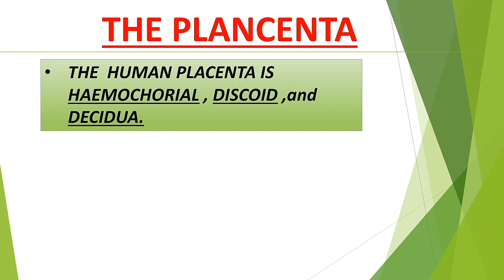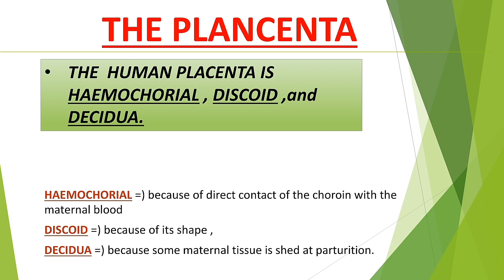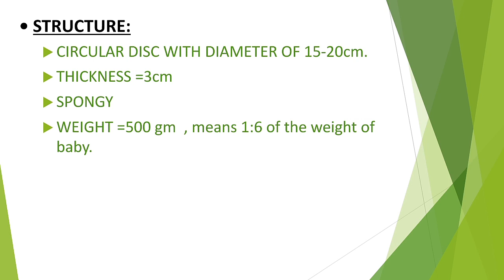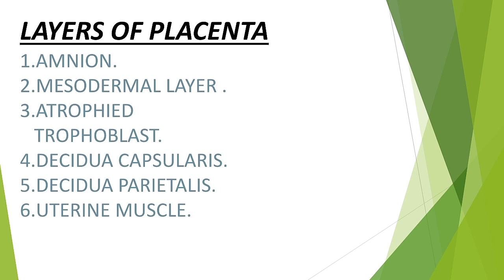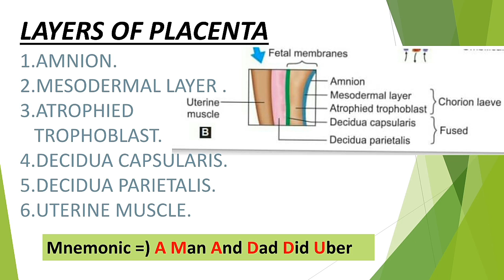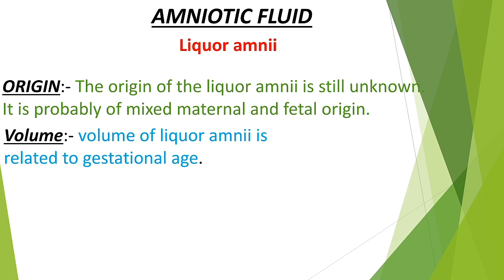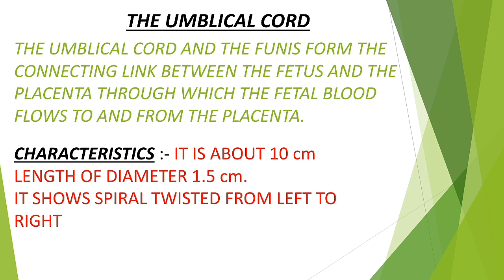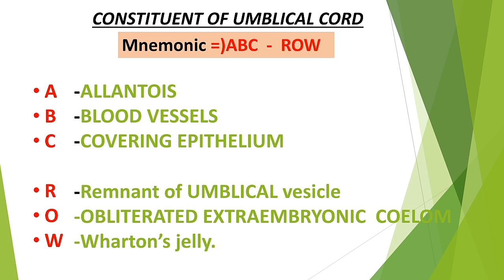PLACENTA, AMNIOTIC FLUID & UMBLICAL CORD. with simple mnemonic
Hii I'm Vicky.
M a BAMS student .

about this video - it's a topic from obstetrics.
This video is about Planecta,  it's structure, function and development.
Amniotic fluid and UMBLICAL cord.

Placenta function
placenta diagram
placenta lecture
easy Ayurveda with Vicky
# amniotic fluid
function of amniotic fluid
# easy Ayurveda
obstetrics lecture
liquor amnii
mbbs lecture

I'll try to make each and every video related to Ayurveda and disease.

Plz comment down your doubt ,I'm sure I'll make video on your topic.